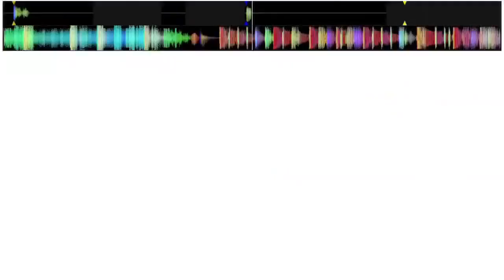Pioneer DDJ-WEGO with DJ DD